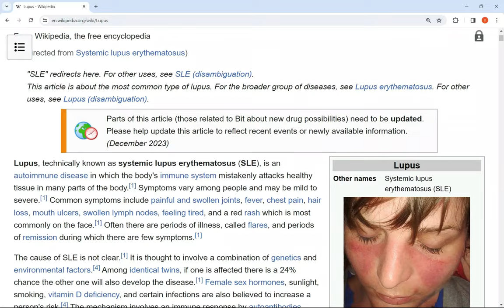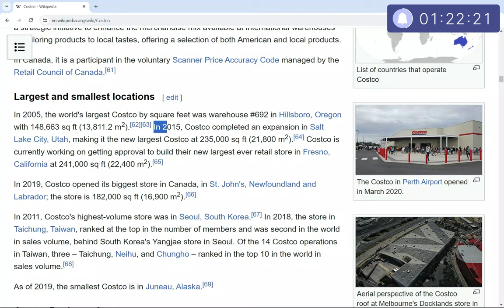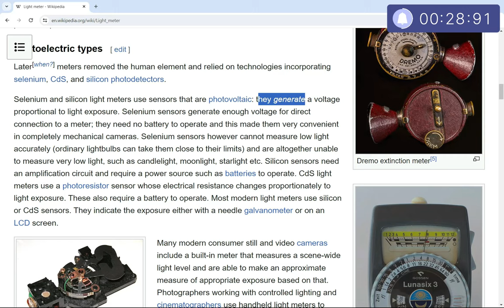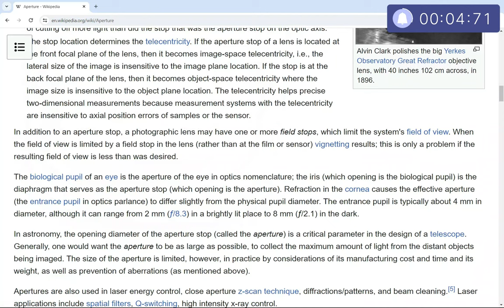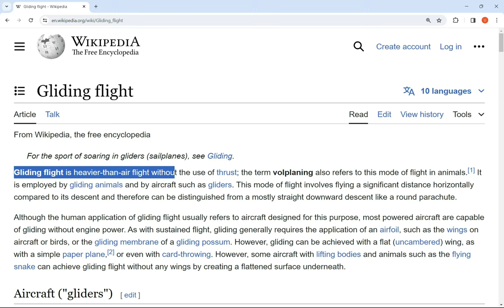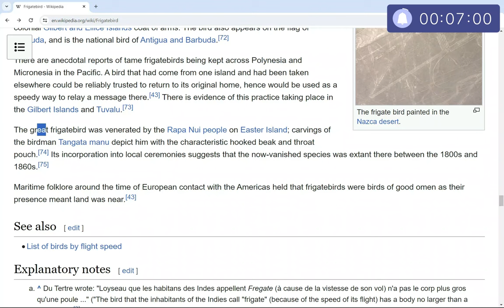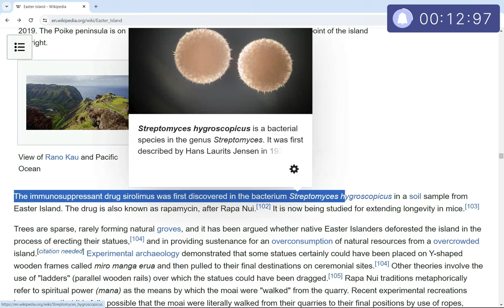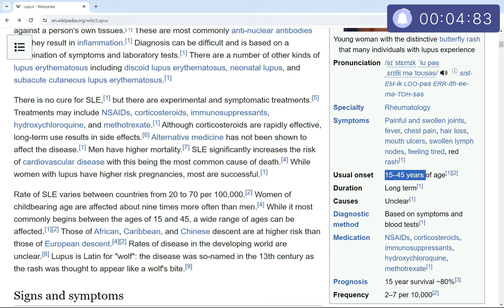11 Minutes of USELESS FACTS from Wikipedia Costco link dive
Winner to the first comment that can find the shortest path from Costco to Lupus!

Join me on a roundabout journey through the digital corridors of knowledge! In this 11-minute whirlwind, I explore the unexpected connections between two seemingly unrelated topics: Costco and Lupus